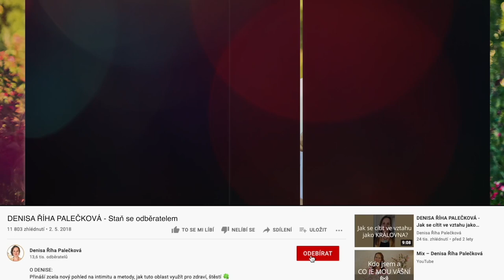DENISA ŘÍHA PALEČKOVÁ - Jak podpořit své vztahy, intimitu, seberealizaci - poslání?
Jak podpořit své vztahy, intimitu, seberealizaci - poslání?
Díky láskyplné meditaci ✨ PŘEPIS LIMBICKÉHO OTISKU ✨ 16.6. od 17h (vysílání přes zoom). Přijď si ji prožít nebo zopakovat
+ DÁREK 🎁 video 3 NEJČASTĚJŠÍ CHYBY PŘI SEXU

Ve středu 15.6. od 19:30 Tě zvu na představení obnaŽENA v krásných zahradách Anežského kláštera
V první půlhodině mě můžeš potkat jako hostku v moderované diskuzi (téma vztahy a láska k sobě), a pak se těšit na dojemné a oči otevírající představení o ženské cykličnosti.

Jak v sobě rozvinout lásku a sebeúctu?
+ DÁREK 🎁 - vstup na představení obnaŽENA věnované ženské cykličnosti